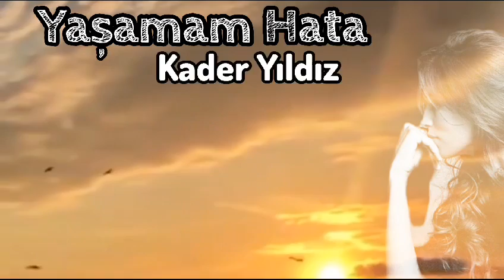Kader Yıldız ~ Yaşamam Hata 2023 Yeni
Desteklerinizi ve yorumlarınızı bekliyoruz .

İyi dinlemeler dileriz ..

SEN HAKLISIN DÜNYA
(YAŞAMAM HATA)
Böylesi Bir Derdin Dermanı Yoksa
Neden Yorulsun Ki Kalp Ata Ata
Kaderde Bahtımda Çileler Çoksa
Sen Haklısın Dünya Yaşamam Hata
Her Elimi Tutan Zalim Çıktıysa
Her Düş Kuruşumda Dertler Yıktıysa
Sayende Bedenim Candan Bıktıysa
Şansım Ne Yapsın Ki Yollar Çamursa
Yürüdüm Bu Yolda Hep Bata Bata
Artık Hiç Gam Yemem Kefende Sarsa
Bir Tebessümü Çok Gördüysen Bana
Taşına, Suyuna Dokunmam Sana
Ecelden Dileğim Uğrasın Cana
Tüm Yolum Karanlık Dikenli Taşlı
Her Gece Her Gece Gözlerim Yaşlı
Yaşım Genç Olsada Yüreğim Yaşlı
BİN KERE KIRILDI NAMERDİN ELİNDE GURURUM
YİNE BAŞIM DİMDİK YETER ONURUM
ZALİM SEVMEKTENSE KENDİMİ VURURUM
SEN HAKLISIN DÜNYA YAŞAMAM HATA
ZALİMLİK İÇİNDE HAİNLİK İÇİNDE NANKÖRLÜK İÇİNDE YAŞAMAM HATA YAŞAMAM HATA SEN HAKLISIN DÜNYA.
Şair: Ceyhun Altunkaş
Müzik Hazar yıldız